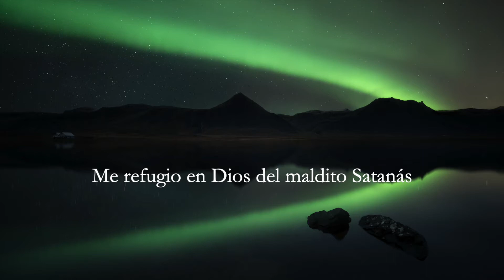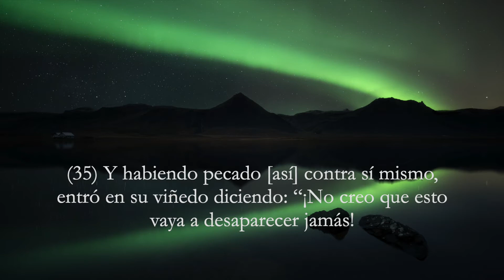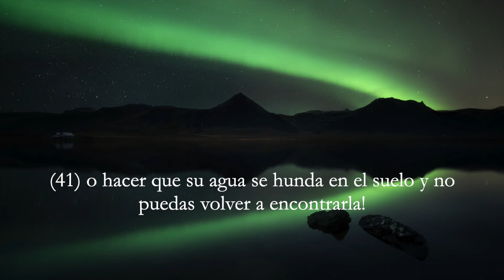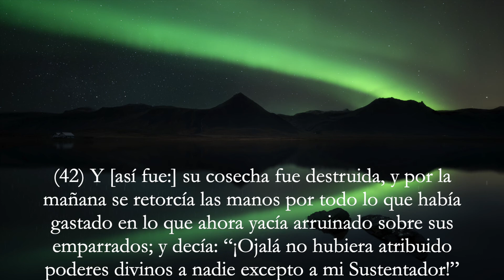Sura Al-Kahf (La Cueva), Del 32 al 44, Subtítulos Español, Idriss Abkar